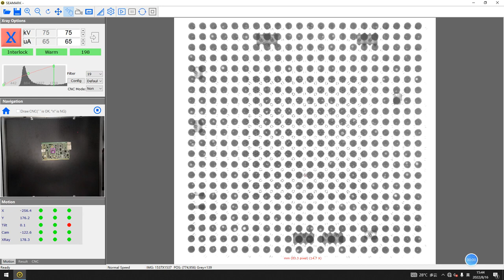2.5D X ray images video from Seamark 2D X ray X6600